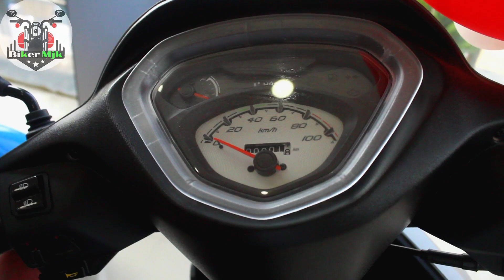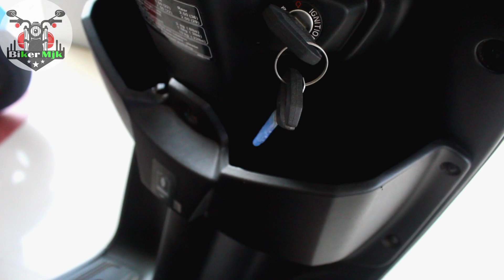Hero Pleasure plus Bs6 2021 review ✅ Hero pleasure+ scooty price 😱 Hero scooter 2021 model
Hero Pleasure plus Bs6 2021 model on road price

Hero Pleasure plus Bs6 price

pleasure scooty price

hero Pleasure+ scooter 110

pleasure new model 2021

pleasure scooty price

pleasure scooty kitne ki hai

pleasure scooty dikhaiye

pleasure scooty 2021 model

pleasure new video

pleasure+ scooter

2021 model scooty price

pleasure kitna average deti hai

Hero pleasure scooty

hero pleasure

scooty 2021 model

hero ki scooty

hero scooter new model

Biker mjk

pleasure plus

pleasure